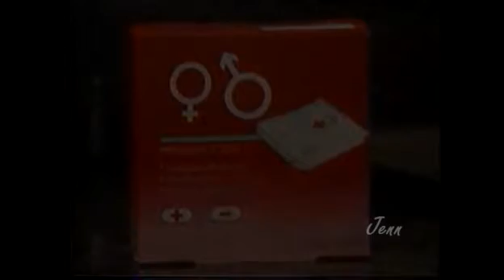GH Sonny & Brenda - 1997-34 (Brenda wants a pill)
Sonny continues flapping his big mouth and tells Mike about Brenda's pill addiction. Brenda is having a rough time fighting her addiction.